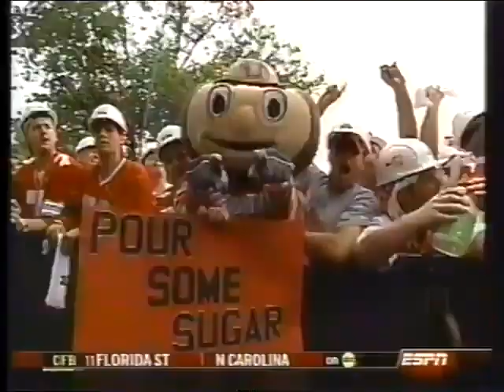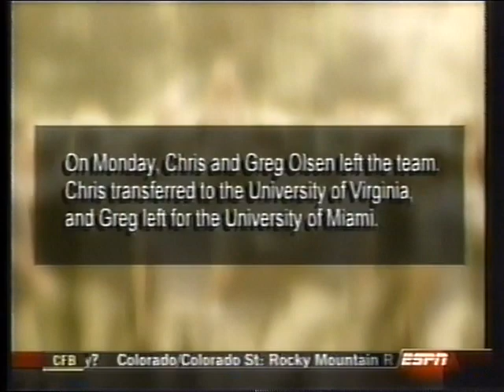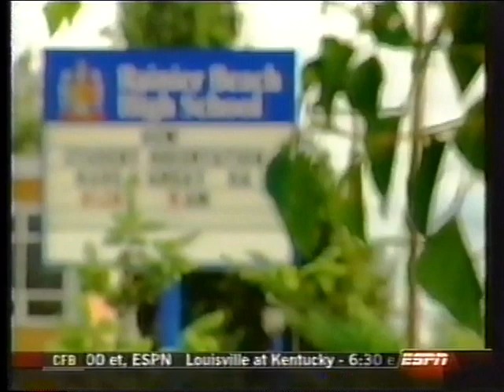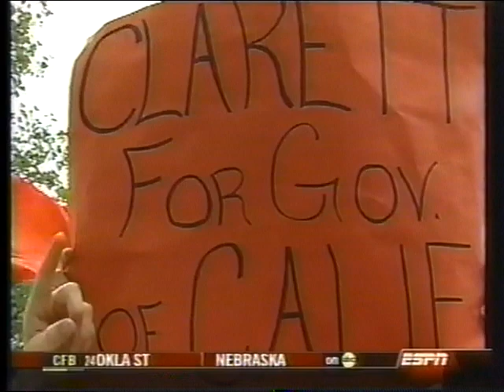2003 College Gameday #17 Washington at #2 Ohio State